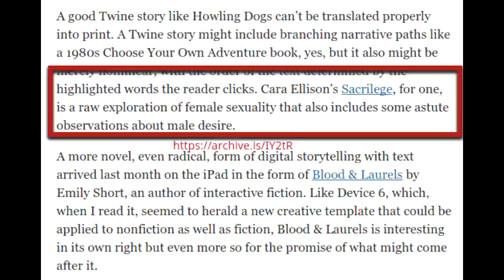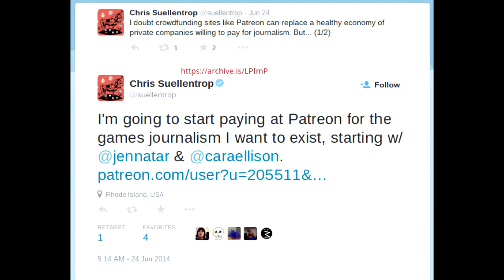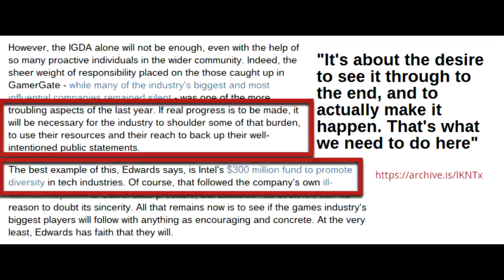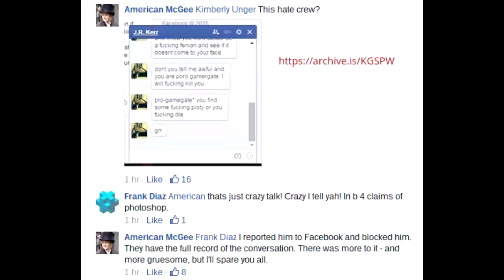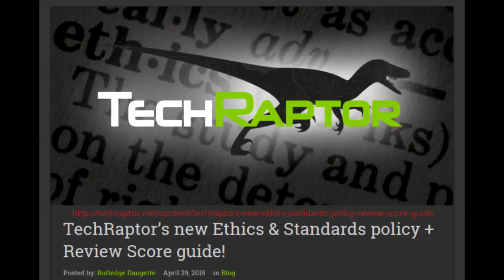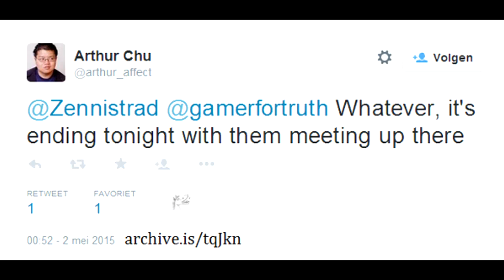RECAP: GamerGate Weekly Summary April 25th-May 1st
A summary of some of the major happenings this week from the GamerGate consumer revolt and related controversies. Covers ANOTHER Cara Ellison's COI with Chris Sullentrop, Dale North and Nick Chester COI, American McGee death threats, Kate Edward's interview, Techraptor's new ethics policy, Honey Badger Brigade taking legal action, and the GGinDC meetup and bomb threats.

Sources:
Holy crap, more Cara Ellison COI w. Chris Suellentrop

Kate Edwards accidentally making a hilarious joke about open discourse